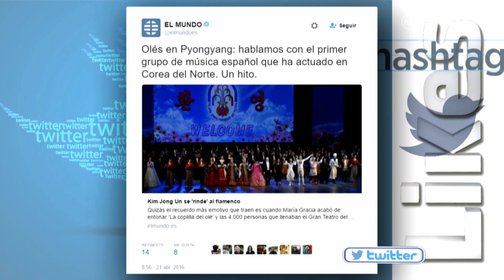Likes: El flamenco llega a Corea del Norte | #0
El folklore llega a Likes de la mano de Alejandro Alcaraz, que nos presenta al primer grupo de flamenco en actuar en Corea del Norte y se atreve a imitar a la grandísima Lola Flores. No te lo pierdas.